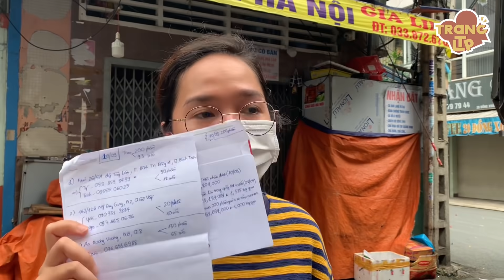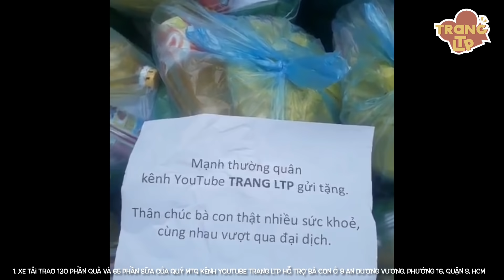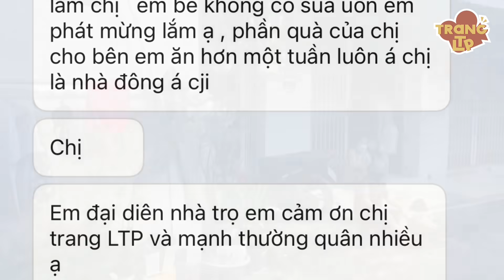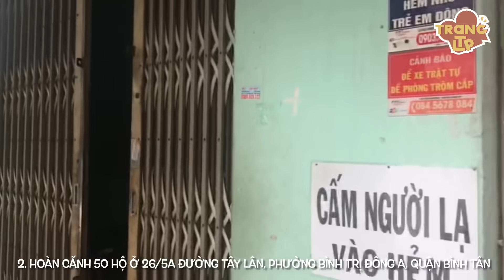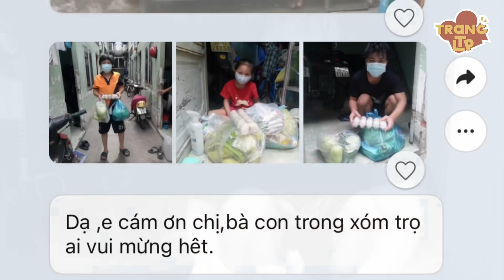Các bé mấy tháng rồi khát sữa vì dịch, ba mẹ lao động thất nghiệp đâu có tiền, trao quà mà thương!